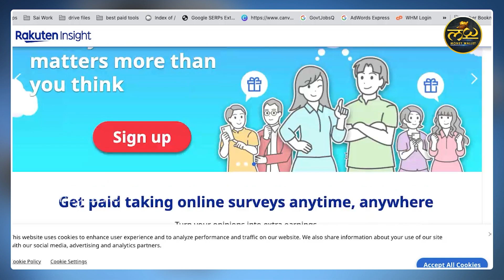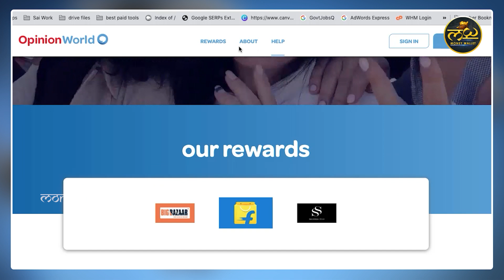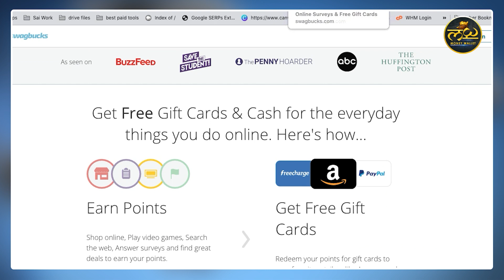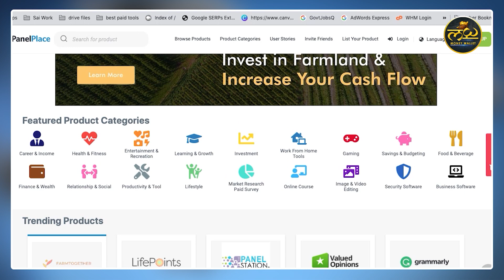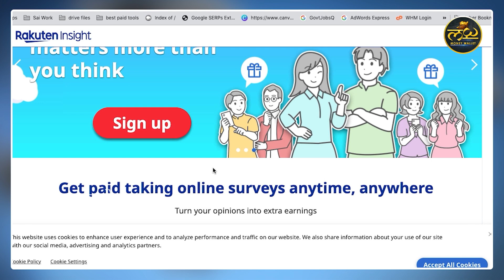Rakuten Insight Surveys | Online Money Earnings | Make Money Online | Money Management | MW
Watch ►Rakuten Insight Surveys | Online Money Earnings | Make Money Online | Money Management | MW